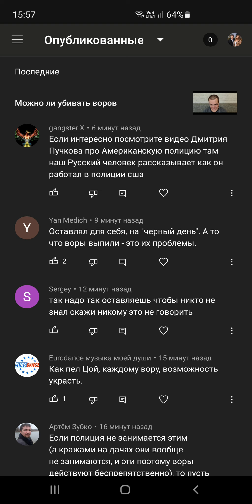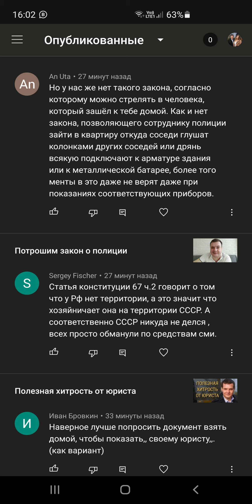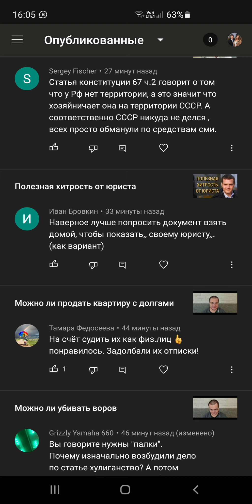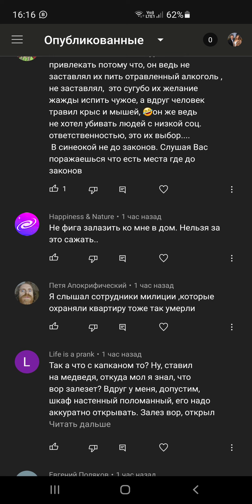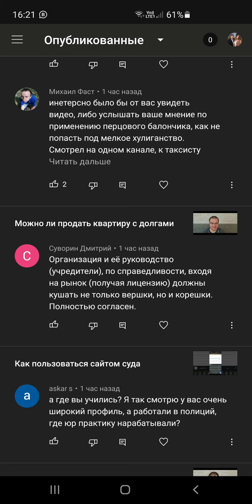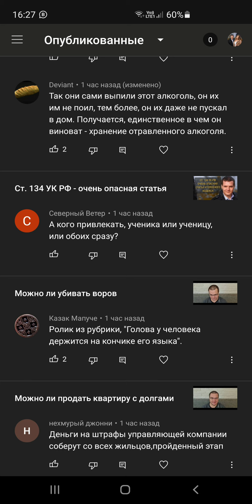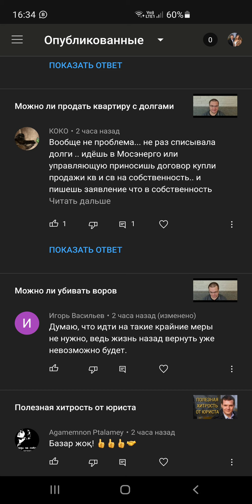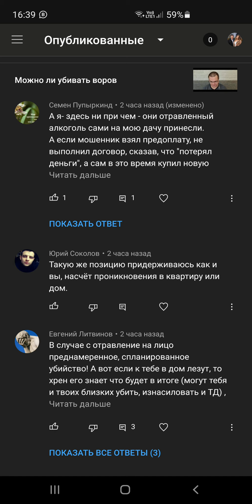Комментирую ваши комментарии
ВАЖНО!!! ПРОЧИТАЙТЕ!

5 лет я консультировал по юридическим вопросам, бесплатно. Свою социальную роль я выполнил.

ТЕПЕРЬ КОНСУЛЬТАЦИЯ ПЛАТНАЯ!!!

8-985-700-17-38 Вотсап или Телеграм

Рекомендуется:
1. Если вам нужна платная консультация, так и пишем "платная консультация". Дальше получите инструкции и расценки. При желании, кратко можете описать ситуацию. Обычная стоимость консультации 500 рублей. В дальнейшем, уточняющие вопросы - бесплатно.

2. Звонок, личная встреча - обсуждаем, сначала, в переписке.

3. Звонить без предварительной договоренности нельзя. Любое поведение выходящее за нормы приличий = быть заблокированным. Также прошу учитывать время. Культурные люди не задают вопросы ночью.

4. Оказываю платные услуги - составляю иски, жалобы, претензии (в том числе, удаленно), могу проверить работу вашего юриста, участвую в заседаниях.

5. Основные направления деятельности - гражданско-правовые отношения (семейные, земельные, наследственные, трудовые, административные, банкротство физических лиц и многое другое), спросить моя ли сфера деятельности, можно бесплатно.

6. В большинстве случаев ваша фраза должна начинаться:
"платная консультация"
"ваша ли специализация. "
"сколько будет стоить..."

Я нахожусь в Зеленограде (Москва). Работаю "под ключ" в Москве, области, ближайших регионах.

Удаленная работа обсуждается отдельно.